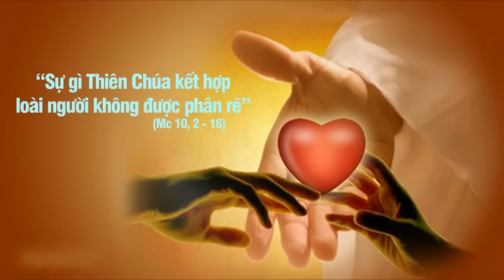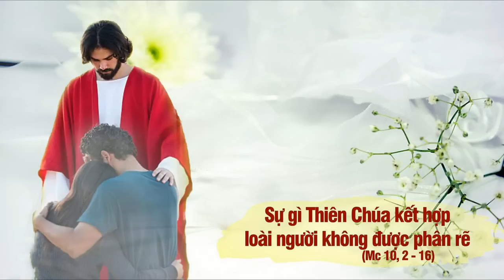MỤC VỤ HÔN NHÂN GIA ĐÌNH: HÔN NHÂN BẤT KHẢ PHÂN LY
+ ĐGM. Louis Nguyễn Anh Tuấn
Trưởng Ban Mục Vụ Gia Đình Tổng giáo phận Saigon
kiêm Thư ký Ủy Ban Mục Vụ Gia Đình trực thuộc HĐGMVN